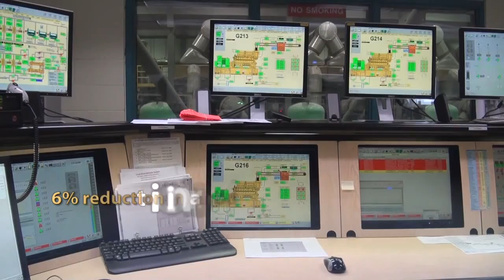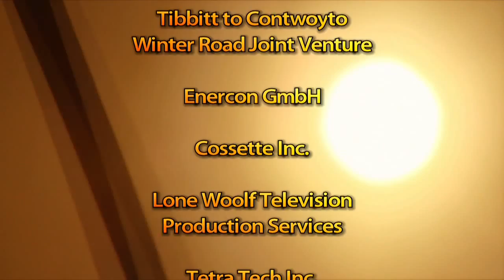Wind Farm - Diamonds With A story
Diamonds With a Story provides information and resources for Champagne and Silver natural colored diamonds.